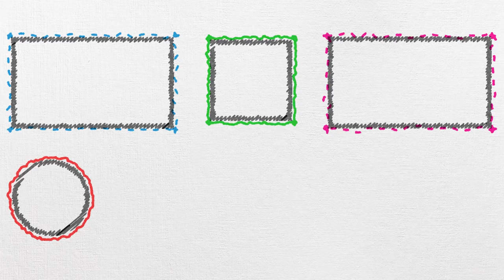Tonguç'a Bir Butonla Destek Olmaya Devam Et!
Tonguç derslerinize destek olmaya devam ediyor!
📎Canlı yayınlar,
📎Rehberlik videoları ile 10. sınıfta da senin yanındayız. Ve üstelik bunların hepsi ÜCRETSİZ! Sen de Tonguç'a destek ol , aboneliği devam ettir. (İstersen bildirimleri kapat )🔔